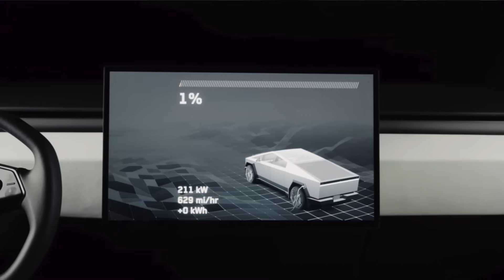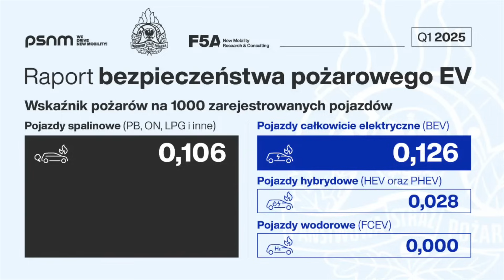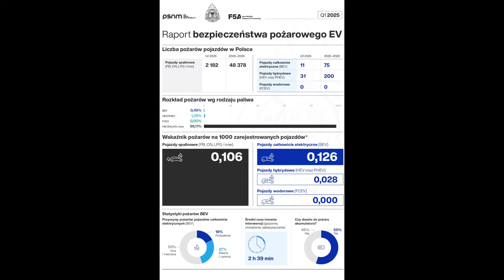5 mitów na temat samochodów elektrycznych, w które ludzie dalej wierzą! | EV REPAIR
Hej! W tym materiale rozprawiamy się z 5 mitami na temat samochodów elektrycznych, w które ludzie dalej wierzą. Oglądajcie!

00:00 Wstęp
00:18 Niski zasięg
03:40 Elektryki się nie psują
05:50 Długi czas ładowania
08:44 Zbyt wolna jazda
11:10 Elektryki się palą
14:00 Zakończenie